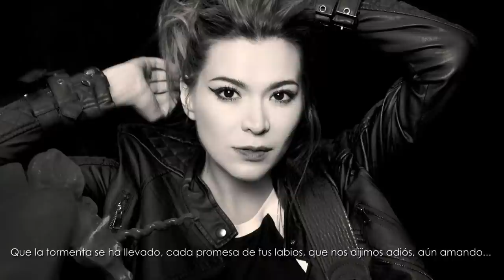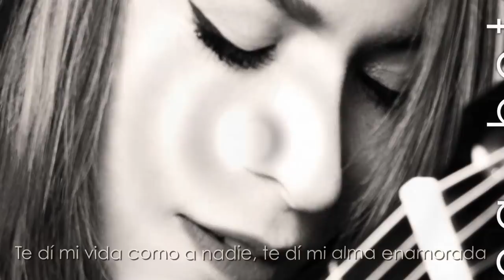NUEVO - Aún Amando - Andrea Botero - Video Lyric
El nuevo trabajo discográfico "ANDREA BOTERO" cuenta con la producción musical y arreglos del reconocido músico peruano Enrique “Kike” Purizaga, ganador de dos premios grammy como productor. Este álbum está compuesto por 11 canciones que harán parte de la banda sonora de todo el que las escuche, por el contenido de sus letras, llenas de sentimiento. Una producción, sin duda, hecha con mucho corazón y profesionalismo que reúne elementos de la balada y el pop con el sonido único en la voz y en el estilo de Andrea Botero.

PRODUCTOR MUSICAL, PIANOS, PROGRAMACIÓN, DIRECCIÓN  Y ARREGLOS: ENRRIQUE “KIKE PURIZAGA”, gracias Kike, por creer en mí, por escoger un gran equipo de trabajo y por dejar todo tu talento y amor en este  sueño que ha quedado lleno de ti.
GUITARRAS: ANDREW BARROW, gracias Andrew por ser tan preciso y por dejar lo mejor de la guitarra en cada pedacito de canción, te debo un abrazo bien apretado.
BAJOS y CONTRABAJO: DIEGO VALDÉS, gracias Dieguito, tenerte en vivo ó en grabación es el mejor acierto, llenas todo los proyectos de arte.
BATERIA: CARLO MAGNO ARAYA, es un sueño hecho realidad tenerte en este disco, desde que grabaste la batería de Quien da Más, supe que la música nos volvería a juntar y eso me hace muy feliz.
INGENIERO DE GRABACIÓN Y MEZCLA: WILLIAM ROMO MARTINEZ, Mi Willy que magia trabajar contigo, eres el ingeniero más dulce, gracias por mezclar cada canción con el arte del amor.
INGENIERO DE MASTERIZACIÓN: HUGO VILLEGAS,  Huguito la música nos deja el mejor regalo, la amistad, gracias por ser absolutamente incondicional y gracias por dejar tu sello musical invaluable.
INGENIERO ASISTENTE: FELIPE ORTEGA, gracias Pipe por hacerme sentir como en casa.
MEZCLADO Y GRABADO EN: EON estudio Bogotá.